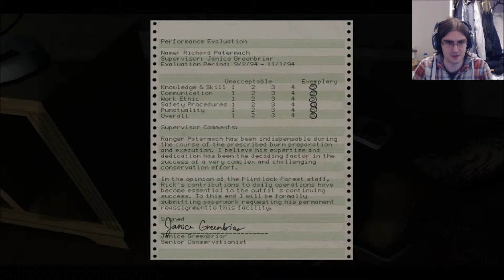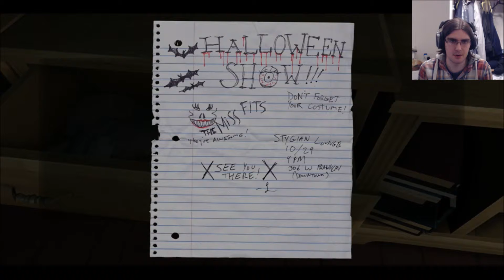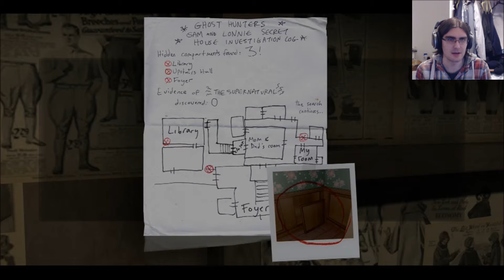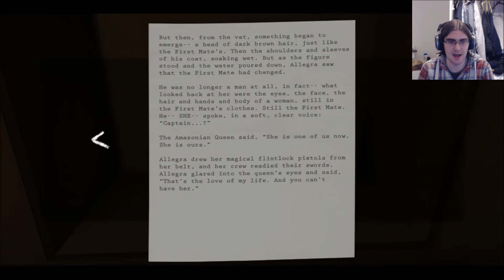FOUND OUT WHAT THE GAME IS ABOUT! - Gone Home Part 3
We find out the true plot of the game!